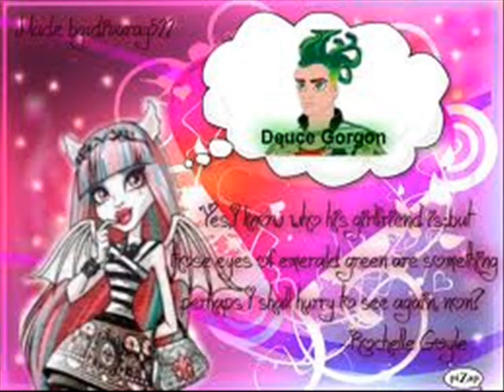Monster High - Rochelle And Deuce